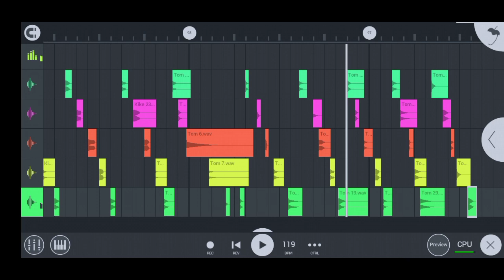Fx Pack | Hat Pack | Kick Pack | Tom Pack | New Break Loops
Step में पासवर्ड दिया गया है

Dj Pattern Loop
Dj Sample Packs
dj loop Pack
Free sample Packs
Fl Studio
fl Studio Mobile
fl Studio sample Packs
free Sample Packs
free loops pack
New Loops Pack
loops
sample
loops pack
sample Packs
pattern loop
Dj Pattern
gsm pack
dholki pack
GSM
Bassline

gms bassline pack download,

gms bassline pack

fl studio mobile download link

south movie 2022 new

vocal pack

malai music  flp project

dj rajkamal Basti flp project

dj malai music flp project

malai music Vocal pack

bass line pack

vocal pack

break loops pack download

new vocal pack 2022

break pack download

new flp project 2022

bass line fl studio

dj anwar raja dholki mix

dj anwar raja flp project

dj flp project download

dj loops

fl studio mobile bass pack download

fl studio mobile mastering

dj loops

loops

malai music all vocal pack

malai music loops pack